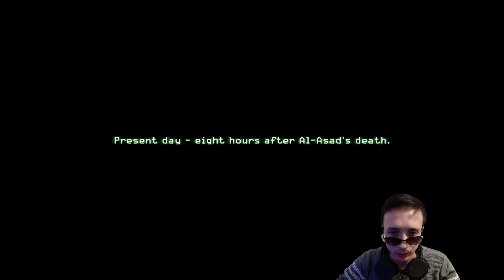RTX 4080 [BÖLÜM 6] BABASININ OĞLU | CALL OF DUTY 4 MODERN WARFARE TÜRKÇE GAMEPLAY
Call of Duty: Modern Warfare Remastered, Raven Software tarafından geliştirilen ve Activision tarafından yayımlanan 2016 yapımı birinci şahıs nişancı oyunudur. Oyun, 2007 yapımı Call of Duty 4: Modern Warfare oyununun yeniden düzenlenmiş bir versiyonudur ve ilk olarak Call of Duty: Infinite Warfare oyununun özel sürüm paketlerinin bir parçası olarak Kasım 2016'da PlayStation 4, Microsoft Windows ve Xbox One için piyasaya sürülmüştür.[1][2] Bu platformlar için 2017 yılının ortalarında bağımsız bir sürüm yayımlandı.[2] Oyunun hikâyesi, Orta Doğu'da ayrılıkçı bir gruba ve Rusya'da aşırı milliyetçi bir gruba karşı savaşmak için görevler üstlenen Amerika Birleşik Devletleri Deniz Piyadeleri (USMC) ve Özel Hava Kuvvetleri'ni (SAS) konu alıyor.